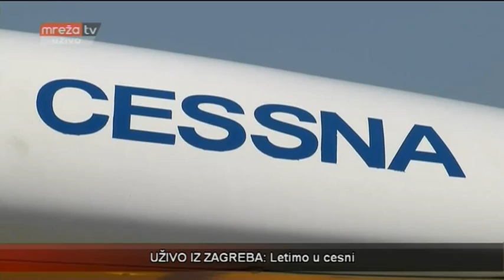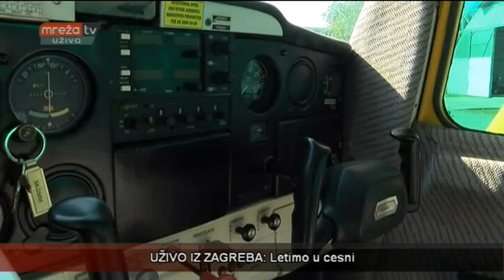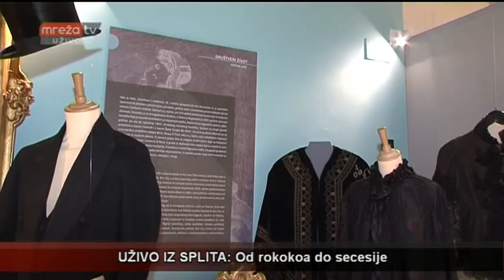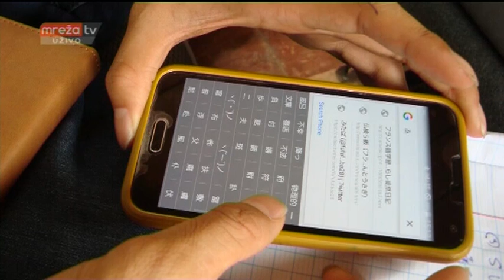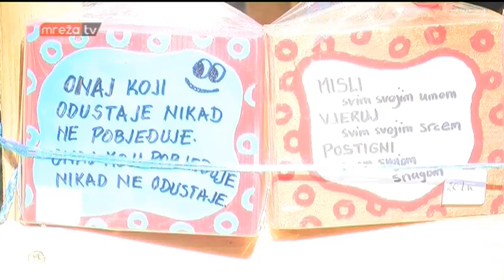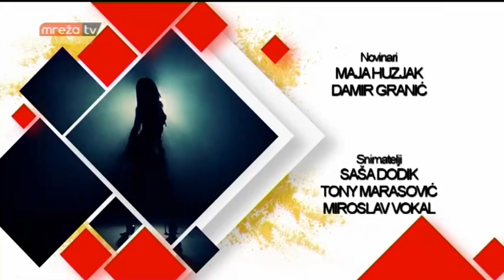ŽIVOT UŽIVO 30.05.2017.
los caballeros cessna mariachi
MrežaTV